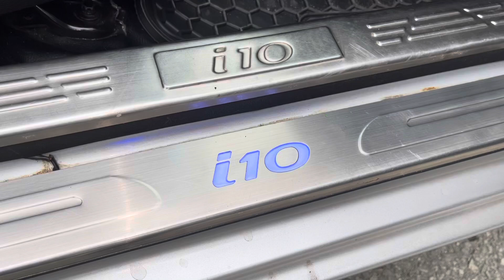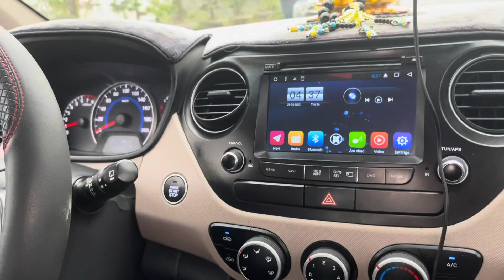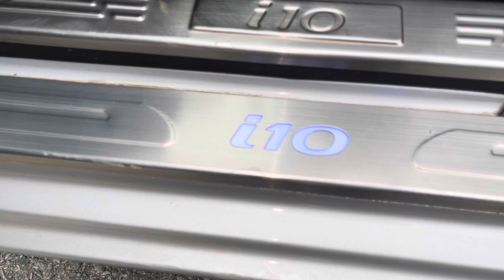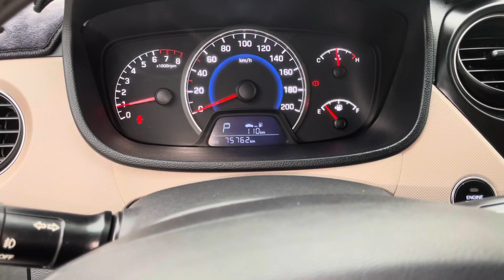Hyundai i10 1.0 số tự động, máy số keo chỉ bao zin., Bác nào quan tâm LH 0389726738